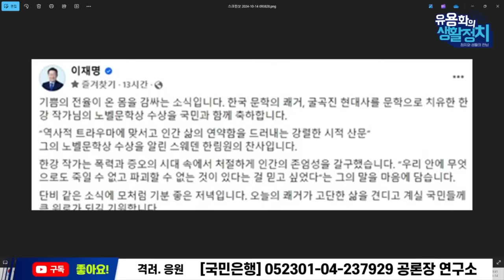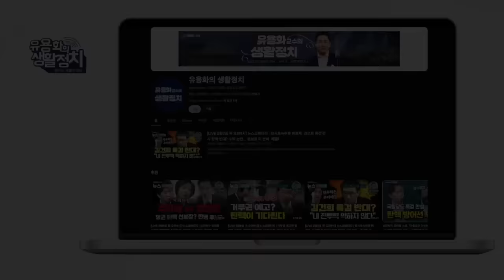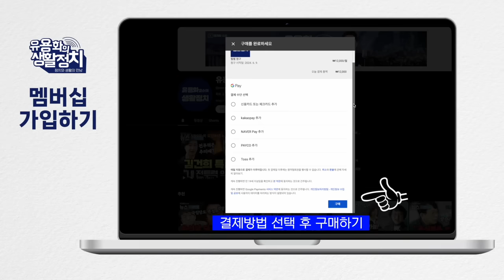한동훈의 자기중심적 저질 축사 ㆍ이재명 진정한 공감 공적인 마인드 [김태형 사회 심리학자]